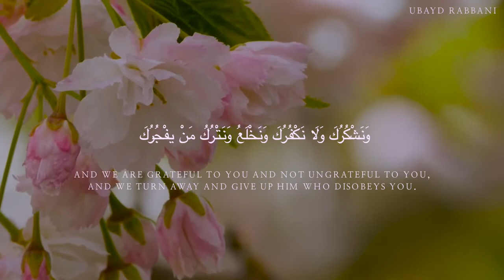Ubayd Rabbani “DUA E QUNOOT“ ¦ POWERFUL ¦ REFLECT ¦